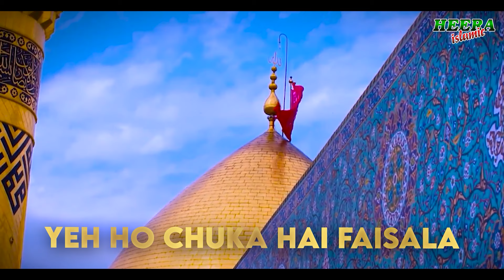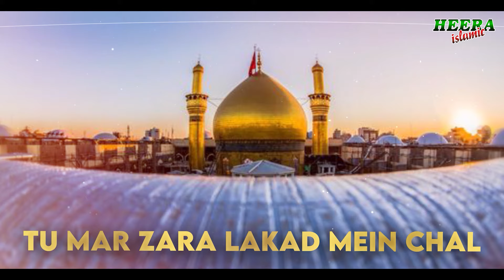Owais Raza Qadri - Mera Badshah Hussain Hai - Lyrical Video - Heera Islamic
Heera Media is the owner of all the content uploaded on Heera Islamic channel and using our audio/video without our permission on any website, social media or any channel is a copyright infringement which is criminal offence and as per the Pakistan Copyright Ordinance Section 66, punishment of copyright violation is 3 years imprisonment and a fine of PKR - 100,000/-